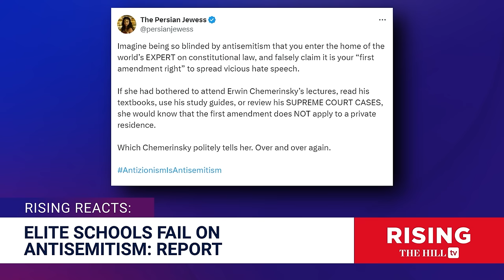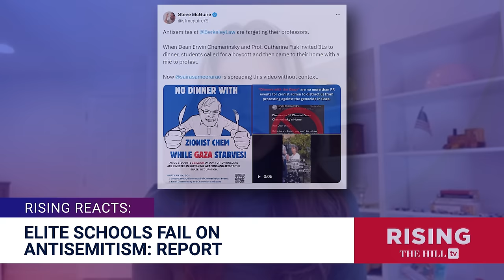Colleges FAIL On Antisemitism In ADL Report; Pro-Palestine Student Claims Assault by Jewish Prof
Jessica Burbank and Amber Duke react to a new Anti-Defamation League report on anti-Semitism on college campuses.